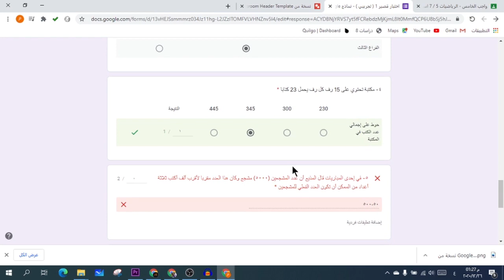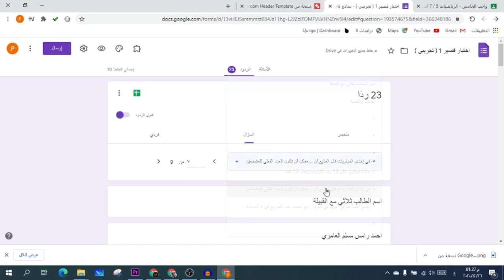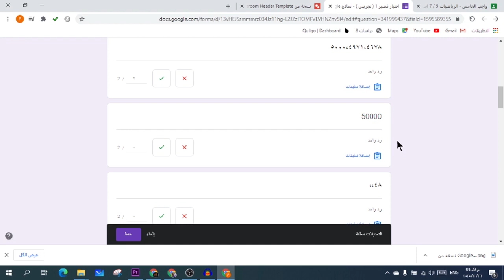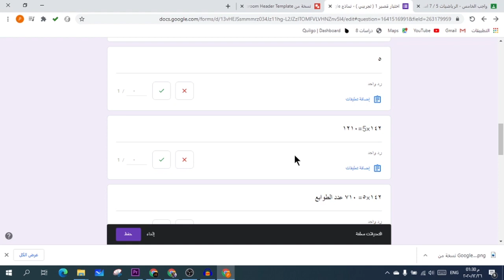اسرع طريقة لتصحيح الأسئلة المقالية في نماذج جوجل على منصة كلاس رووم| تعليم بلا حدود